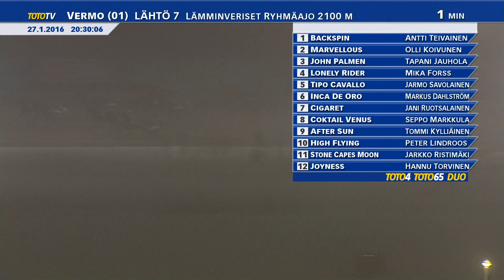Vermon Toto65-ravit 27.1.2016 - Lähtö 7